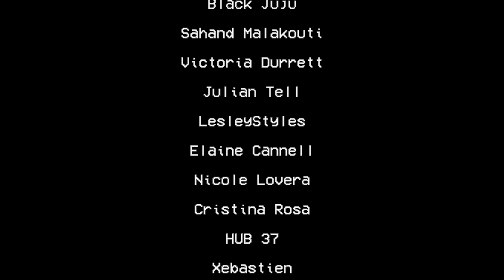LANA DEL REY - IF YOU LIE DOWN WITH ME [INSTRUMENTAL COVER]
Feel free to use these covers for your own creations (Covers, Projects etc.) but please credit me (Bloom/Pool) and if possible, link the video! Thank you! x